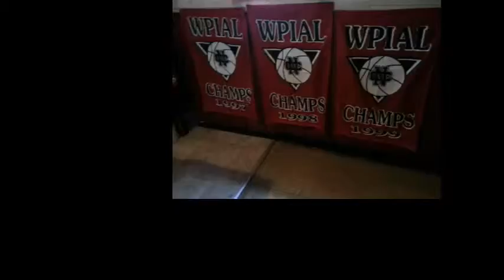NCTV45’s NewsWatch Cedars Sports Corner Tuesday April 30 2019